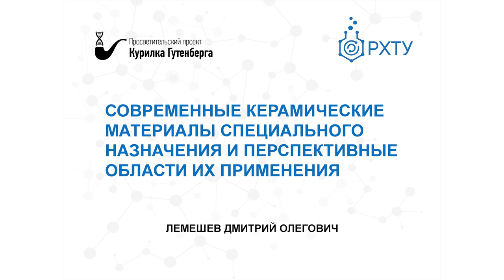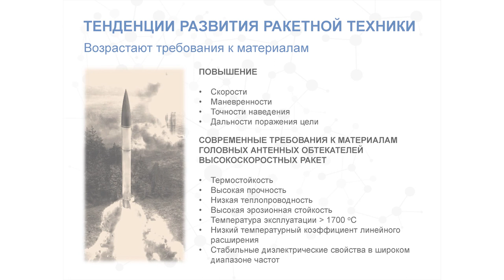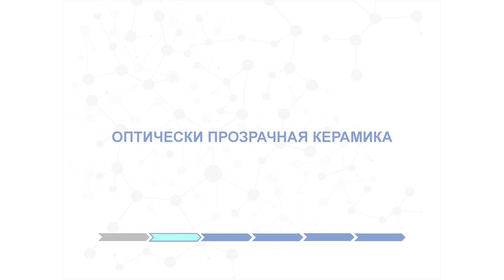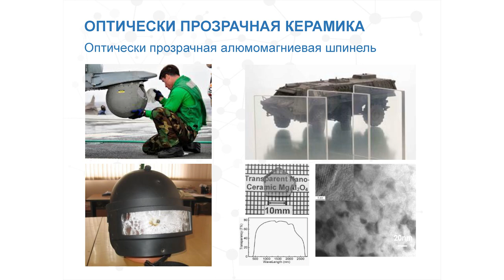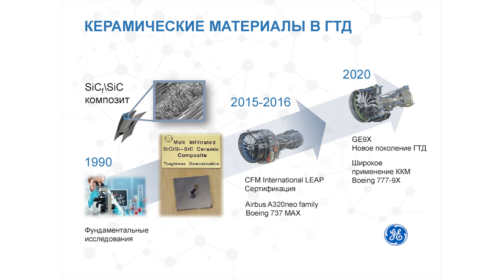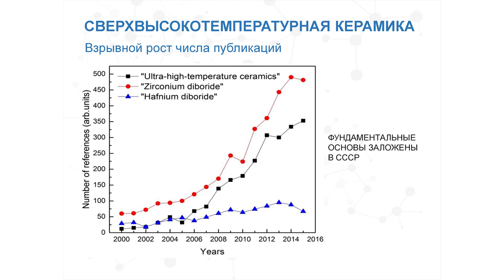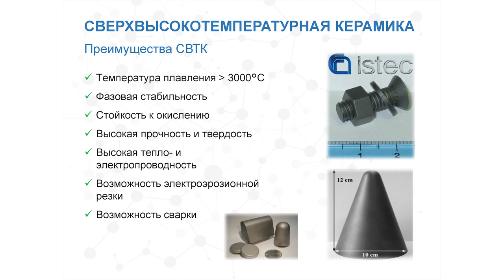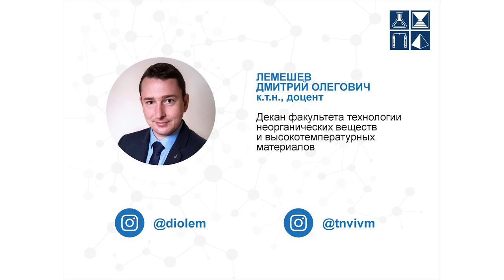Современные керамические материалы – Дмитрий Лемешев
Тема: «Керамика. При чем тут бронежилеты и ракетостроение»

Лектор расскажет про современные керамические материалы специального назначения. Как керамика используется при ракетостроении и для производства газотурбинных двигателей? Что такое прозрачная керамика? Прочему бронезащита из керамики самая прочная?

Лектор: Лемешев Дмитрий – кандидат технических наук, лауреат премии Правительства Москвы в номинации «Авиационная и космическая техника», доцент кафедры химической технологии керамики и огнеупоров РХТУ, декан факультета технологии неорганических веществ и высоко-температурных материалов РХТУ.